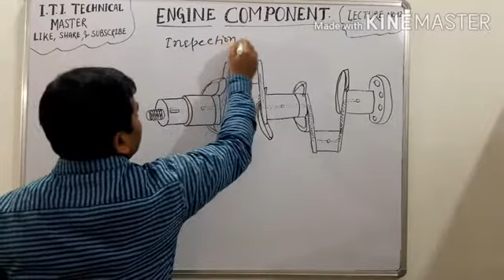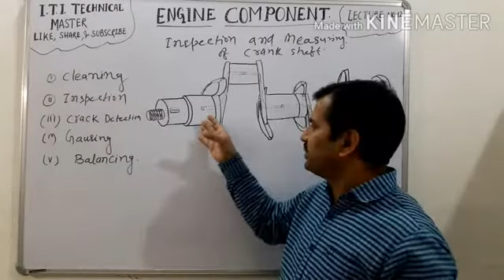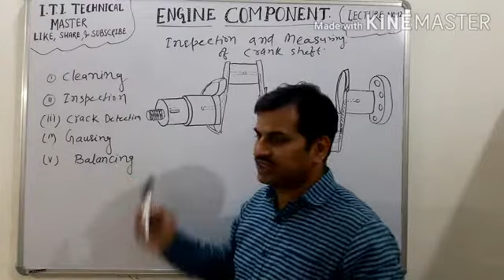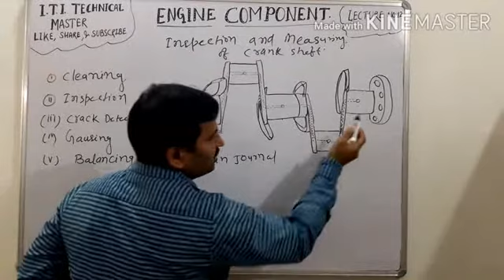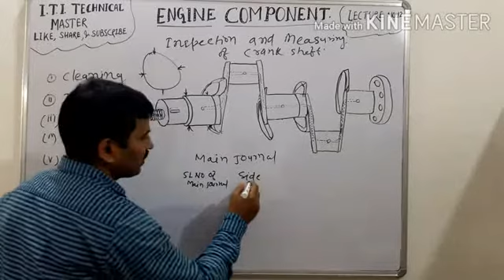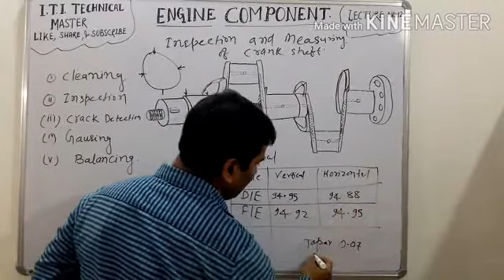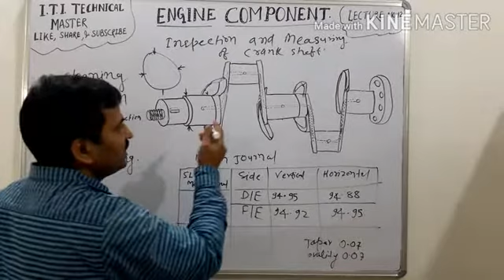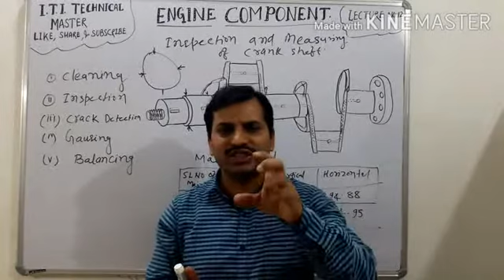How to measure crank shaft .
gauging of crank shaft,balancing of cranks shaft,crack detection of crank shaft, journal gauging etc.